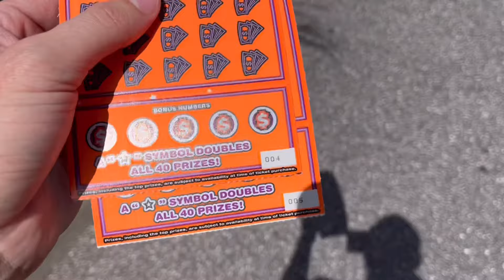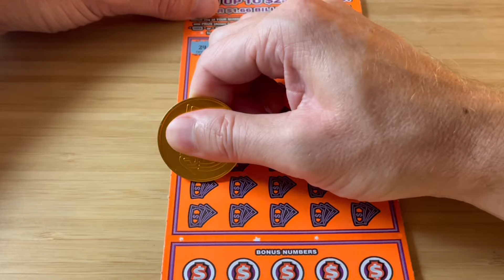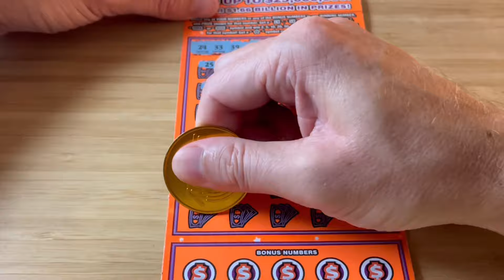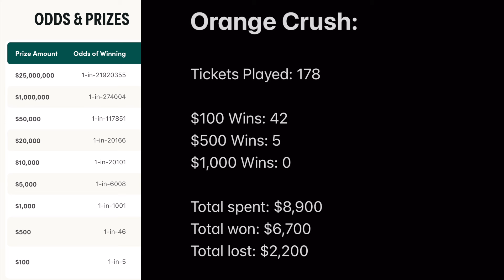Back to Back tickets!